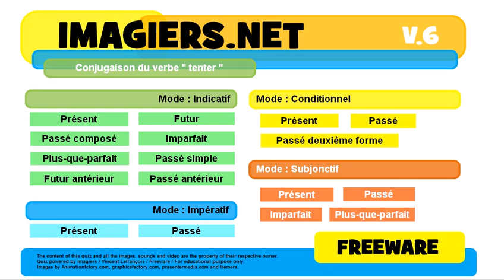French conjugation Impératif Présent